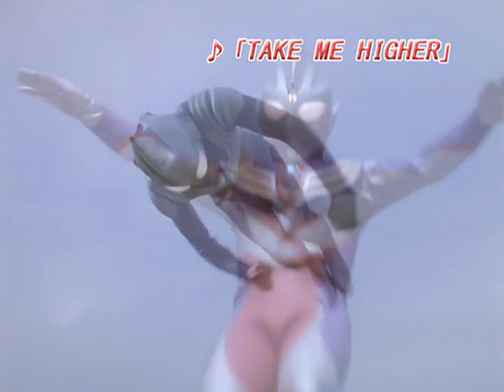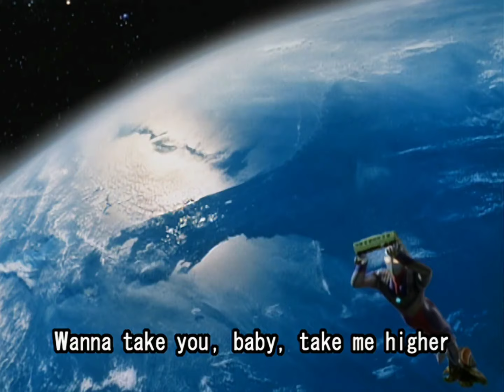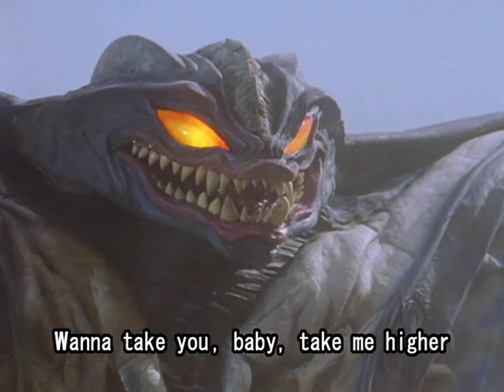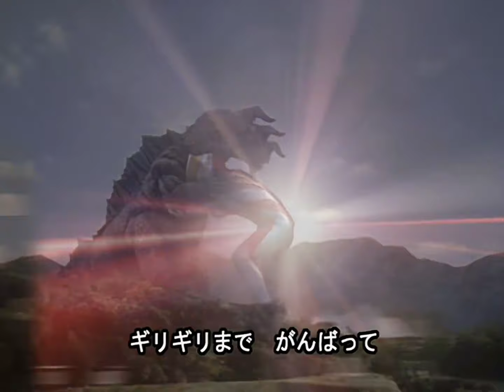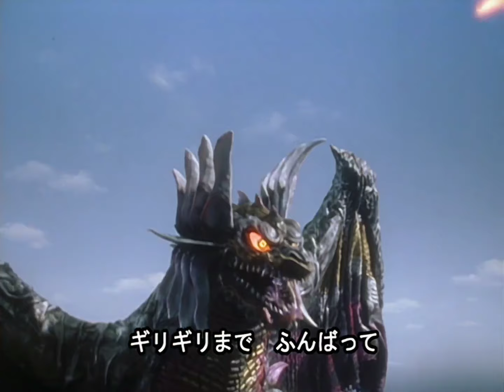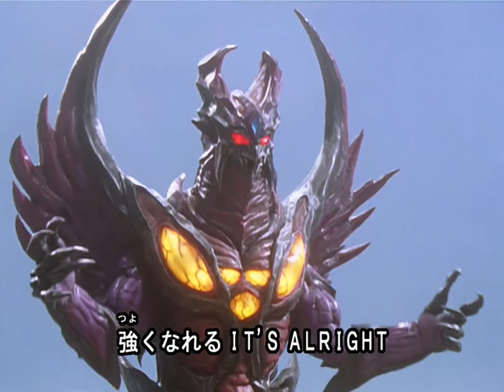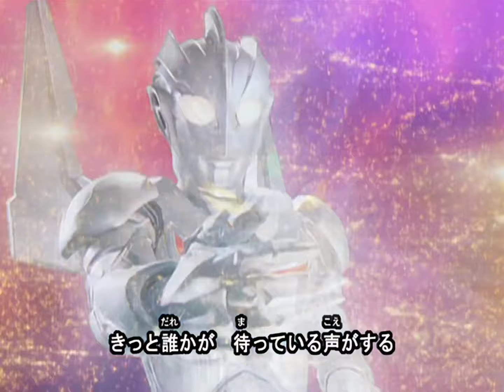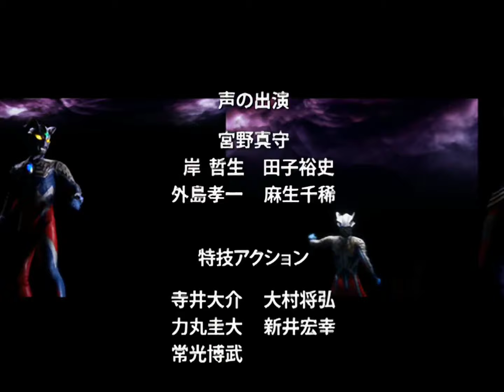Ultraman Hit Song History New Hero Hen [1080p]